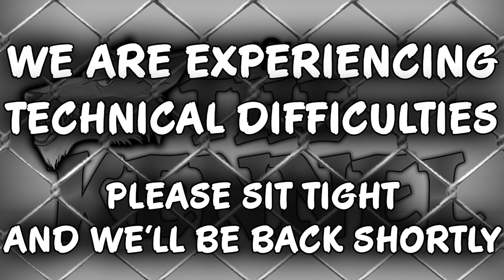Special Christmas Episode of The Kennel!: MEGASTARS 121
Danny Wolf presents a special christmas Kennel episode with the World Champion, The Bruiser, as his special guest

Comment who you want to see next on The Kennel!